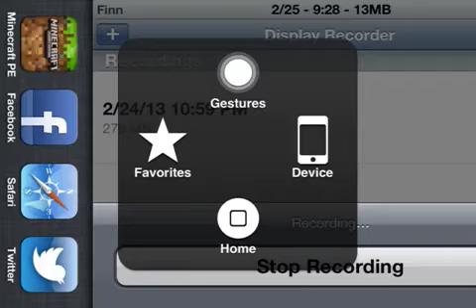Let's play Minecraft pocket edition season 2 episode 12